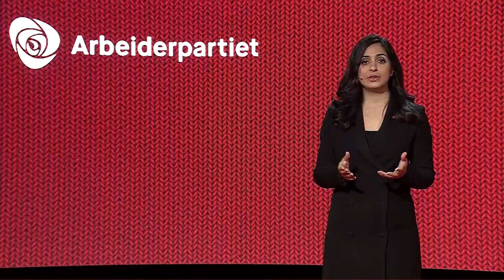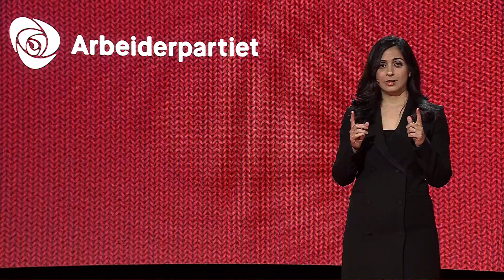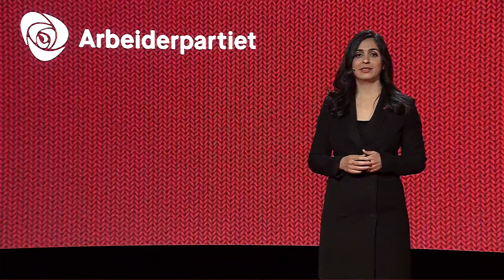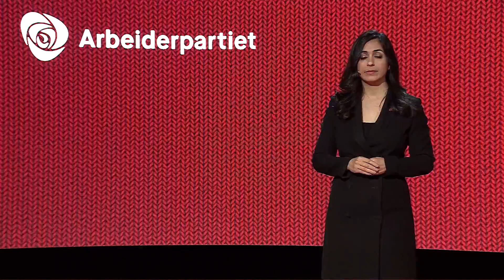Hadia Tajik – «Derfor er vi sosialdemokrater» - Arbeiderpartiets landsmøte 2021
Foto av køen til fattighuset: Frode Sunde, TV2